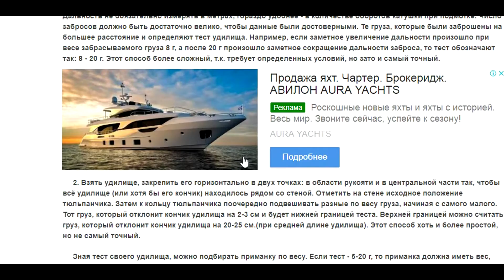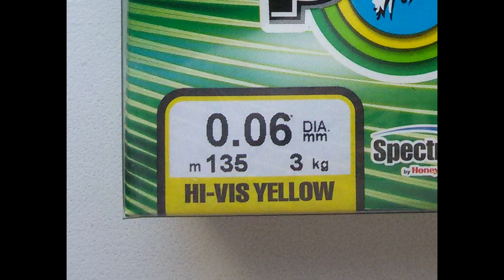СЛОМАЛ СПИННИНГ. Royal Spirit 703 UL. Crash spinning.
...далее будут мои размышления,
но не утверждения, по поводу почему сломался спиннинг...

★Регистрируйтесь и возвращайте кешбек с покупок на торговых площадках и в магазинах AliExpress, Ozon, Banggood, GearBest, МВидео, Связной и т.д.